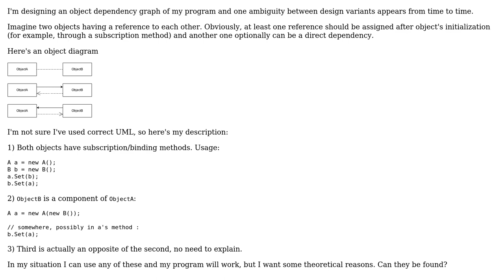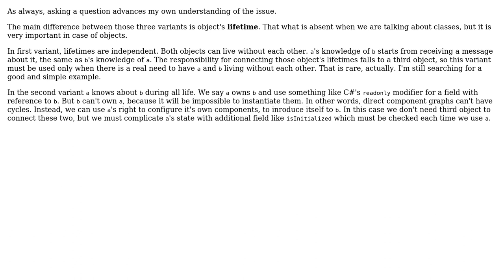Software Engineering: Three variants of circular references between objects: how to choose?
With thanks & praise to God, and with thanks to the many people who have made this project possible! | Content (except music & images) licensed under CC BY-SA | Music | Images & others | With thanks to user Doc Brown user astef and the Stack Exchange Network Trademarks are property of their respective owners. You are responsible for your own actions.